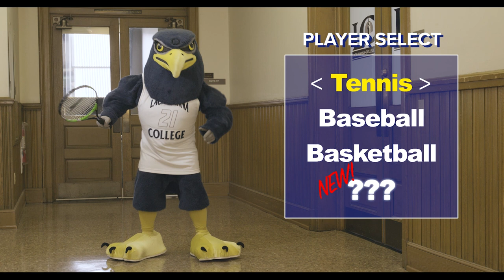eSports coming to Lackawanna College!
In the Fall 2018 semester, student athletes at Lackawanna College will have the ability to compete in eSports for the first time in campus history!

to learn more or request more information from Lackawanna!